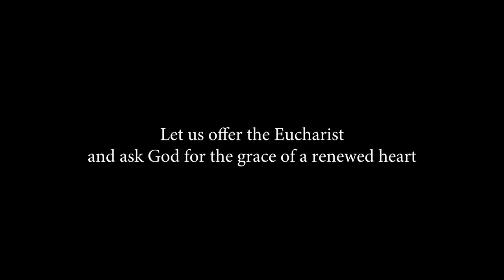In Spite of | Absence